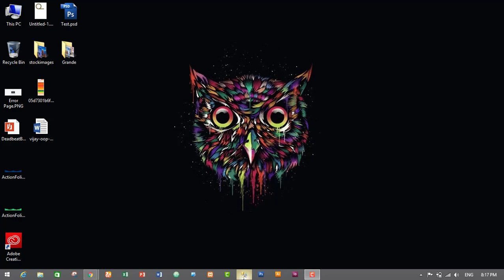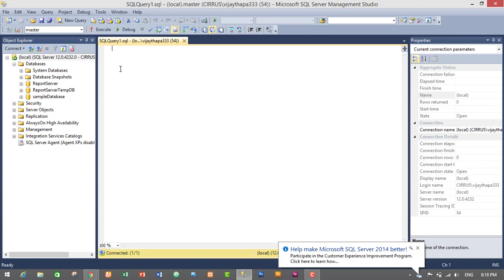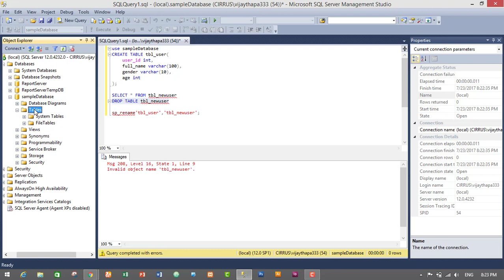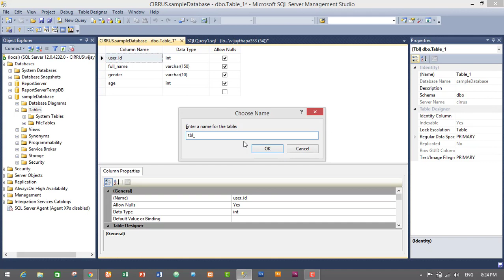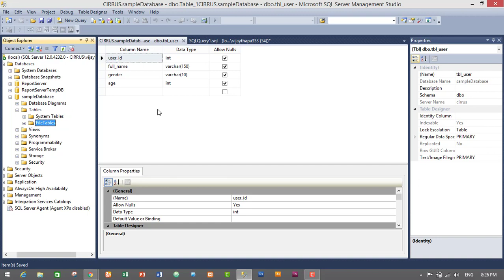3. How to Create, Alter and Drop Table in MS SQL Server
This is the third episode of tutorial series on "Beginners Guide To Database (MS SQL )?"

In this episode I'll show you how to create, alter and drop tables using Query and GUI in MS SQL Server 2014.

Like this video? Give it thumbs up!